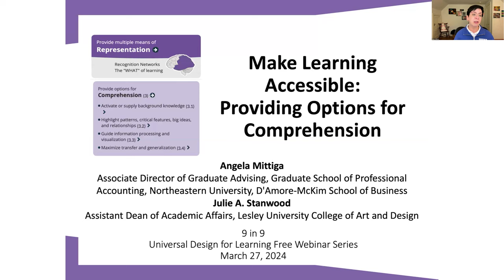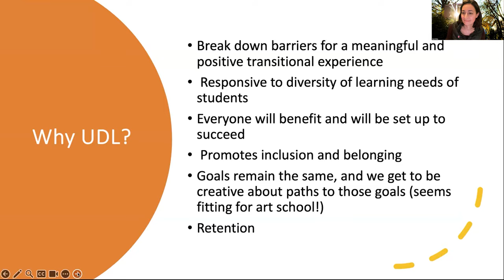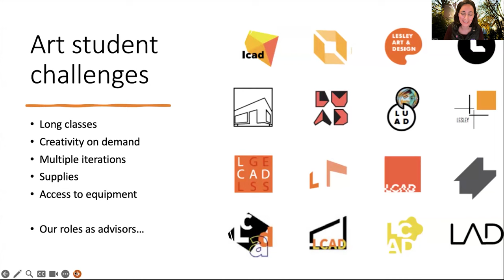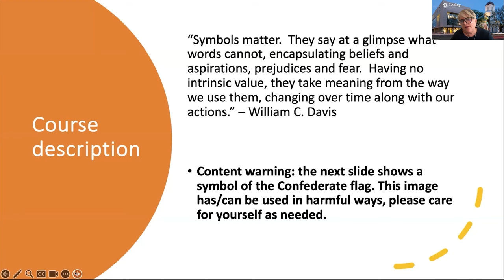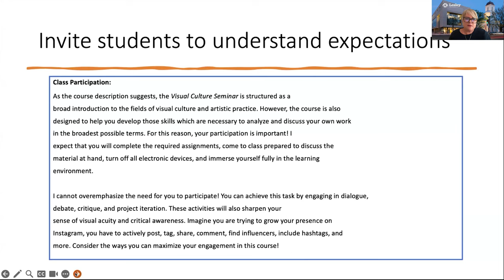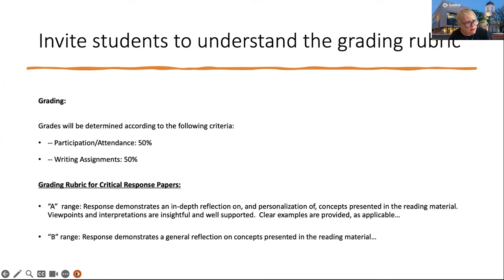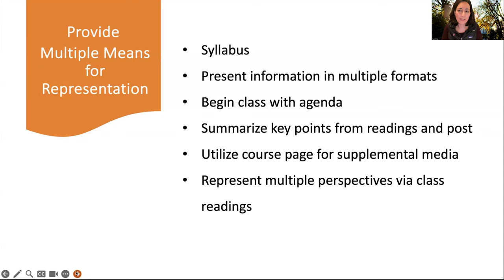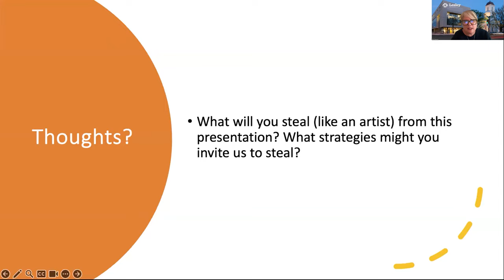UDL: 9 in 9 Webinar Series | Make Learning Accessible Providing Options for Comprehension